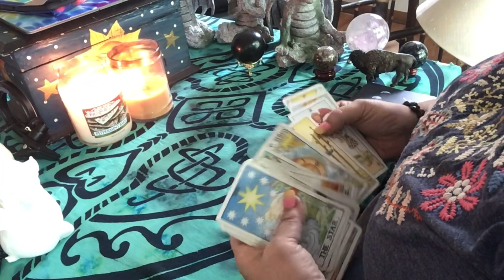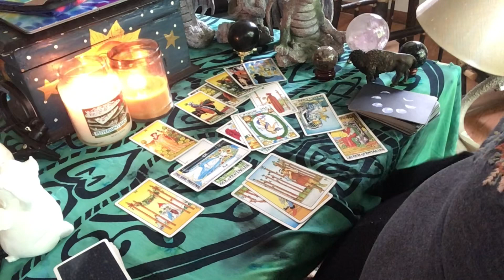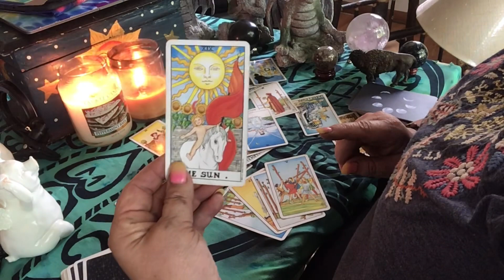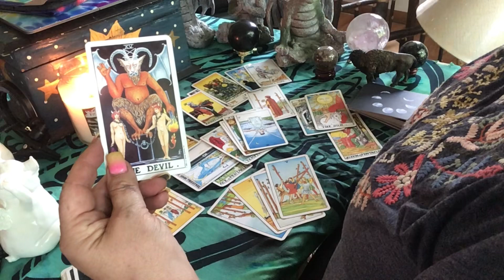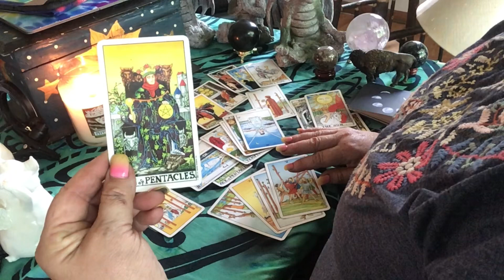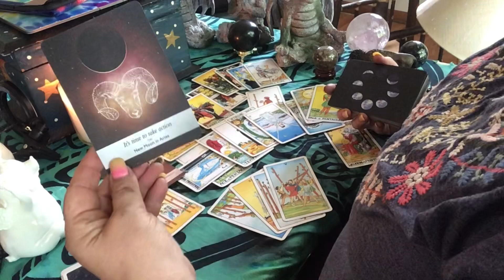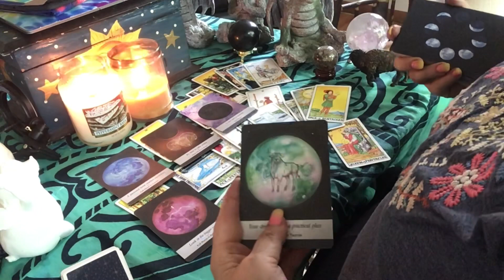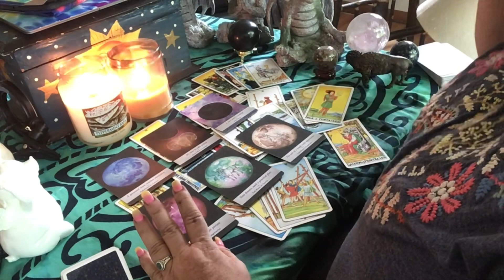♐️♑️😃Sagittarius/Capricorn Cusp General Tarot Reading, August 2021: A Hidden Opportunity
Please visit 216thenet.com or my channel to watch Metaphysical Meanderings, live each and every Saturday at 9:30am Central.
I am also offering spiritual one carders  onTicTok@Lanasenchantedskye.